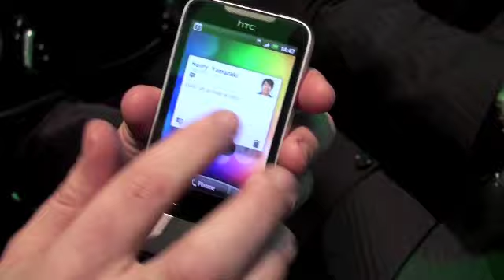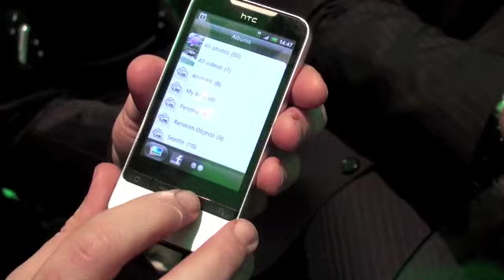HTC Legend video hands on al MWC 2010